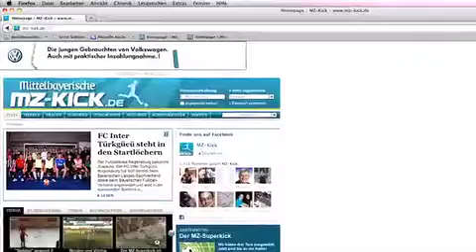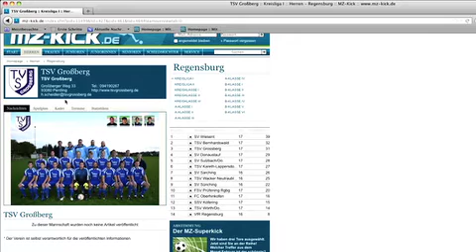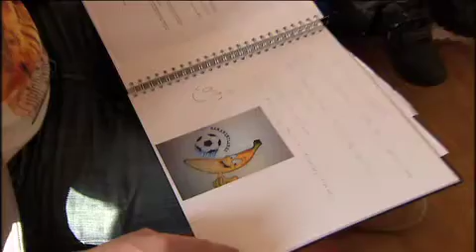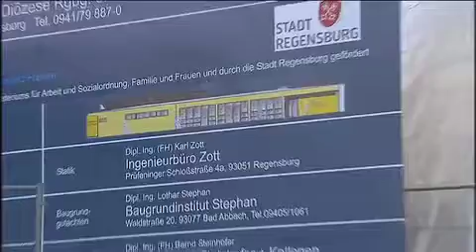MZ-Kick-Show mit Dennis Diermeier (1. Sendung)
Regensburg, 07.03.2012: Premiere für die MZ-Kick-Show: Moderator Armin Wolf führt erstmals durch die Fußballwoche der Region. Die Redaktion blickt zurück auf das Spiel der Woche. Diesmal ist das die BOL-Partie SpVgg Weiden - DJK Vilzing. Als ersten Studiogast empfing Moderator Armin Wolf den Spieler und Vorsitzenden des SV Kelheimwinzer, Dennis Diermeier.